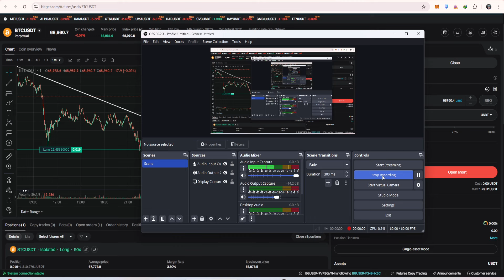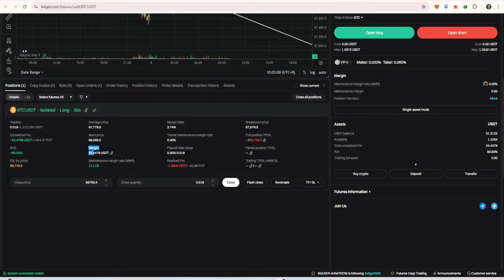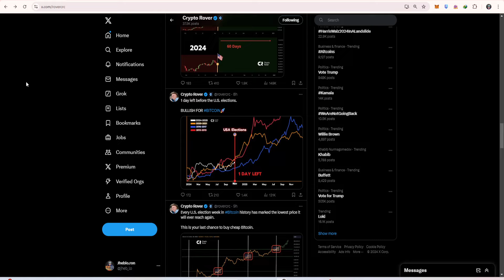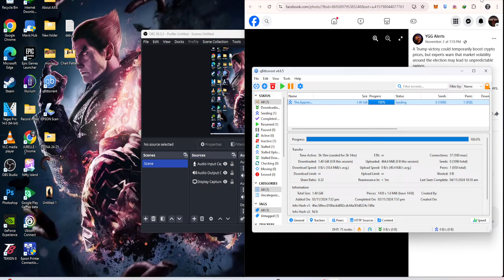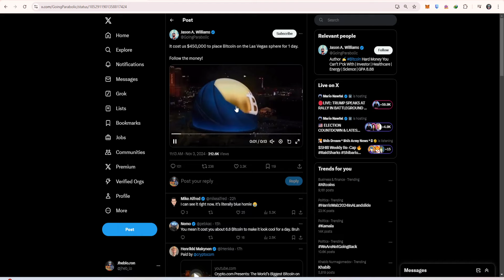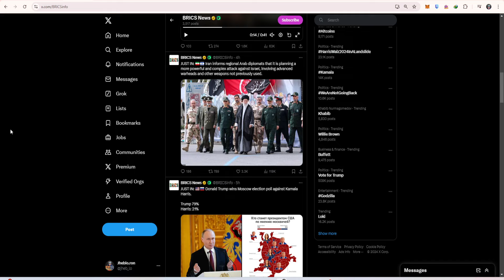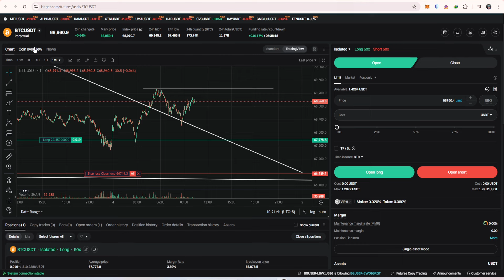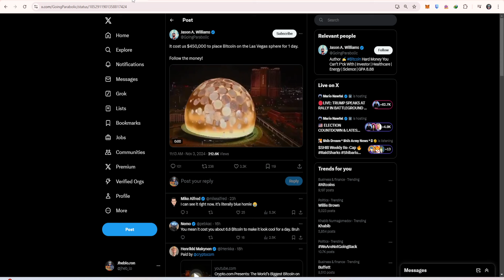MAG INGAT NGAYONG LINGO! | Crypto News | Axie Infinity | Update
MERCH CODE : Kuyajheblo